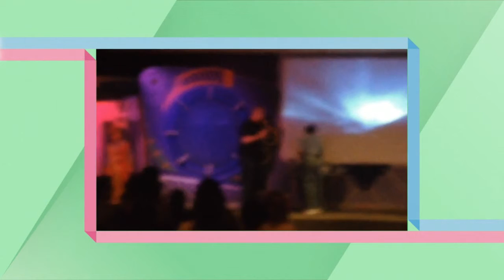KidZone 7-6-14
A little recap of our service on 7-6-14.